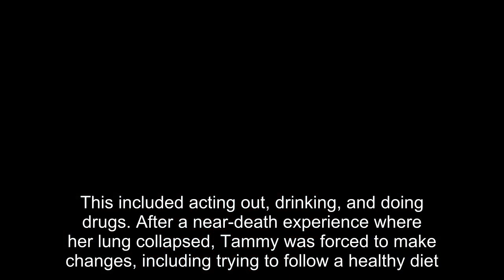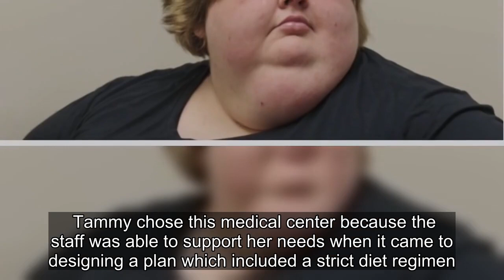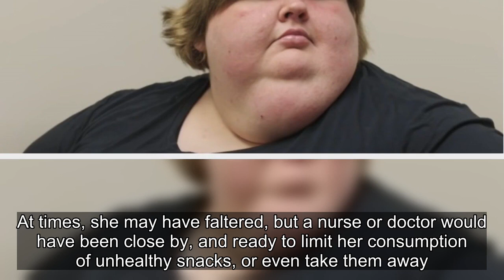1000-Lb Sisters: 5 Ways Tammy Slaton Is Sticking To Her New Healthy Diet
1000-Lb Sisters: 5 Ways Tammy Slaton Is Sticking To Her New Healthy Diet.